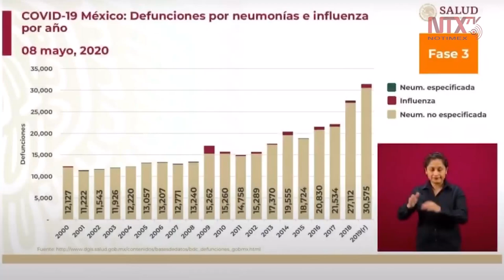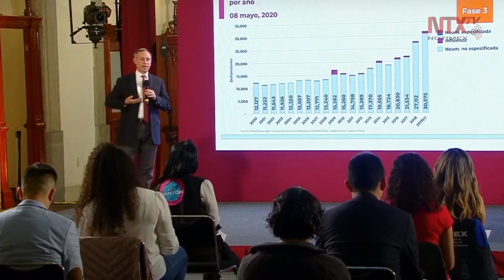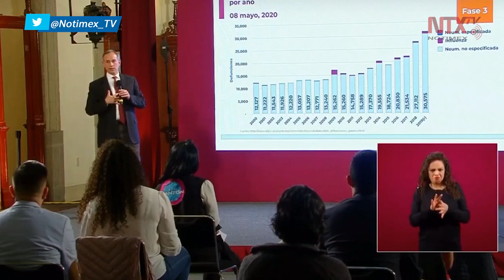Mayoría de decesos por neumonía no especificada son por desconocimiento de causa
El subsecretario de Prevención y Promoción de la Salude, Hugo López-Gatell, expuso el número de fallecimientos por Neumonía específica, Influenza y Neumonía NO especificada de 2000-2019. Destacó que la mayoría de los fallecimientos son Neumonía NO especificada debido a la falta de la realización de pruebas de laboratorio.